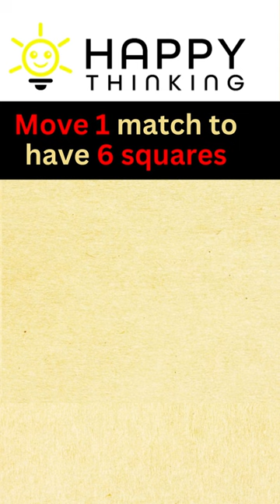Matchstick Puzzles No.110 | Happy Thinking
matchstick puzzle
Move 1 matchstick to form 6 squares
math puzzle
Geometry puzzle